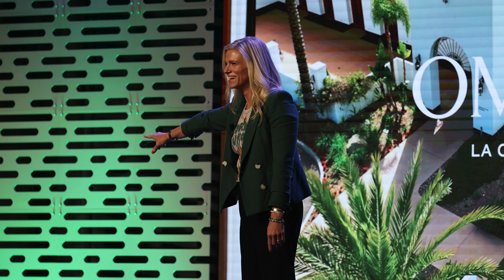2024 Fall Executive Exchange at Omni La Costa Resort & Spa